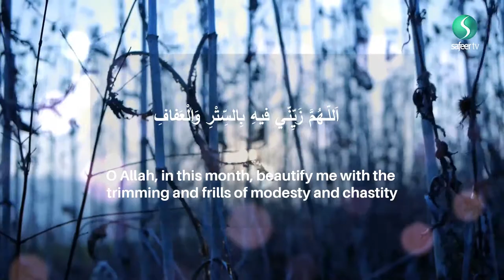12th Ramadhan recommended daily Supplication